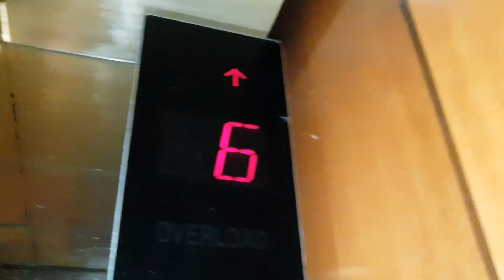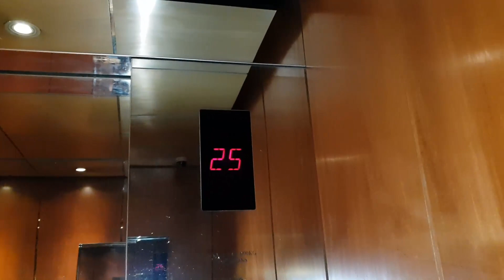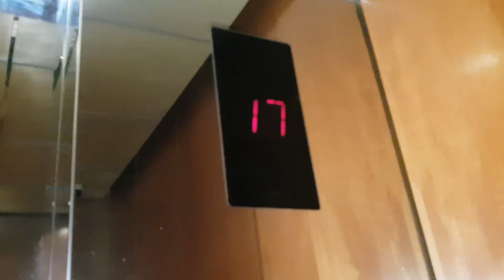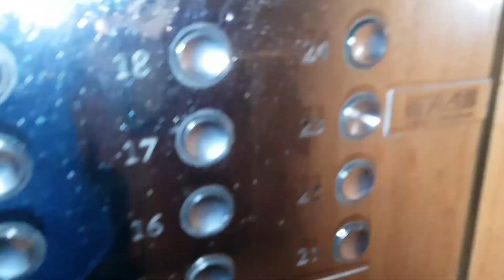1986 Otis Elevonic 401 Lift APL6 (featuring nudge mode) - Fairmont Singapore South Tower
In case you are wondering, LiftyGamez and I did check the service lifts,not only for this tower but for the North Tower as well. But they were all modded already. Those in the North Tower (both service and passenger sets) all finished getting modded by around 2017.

Filmed with LiftyGamez accompanying.

Brand=Otis
Floors served=1 to 6,7 to 26(locked)
Capacity=20 persons 1600kg
History=Original but not for much longer